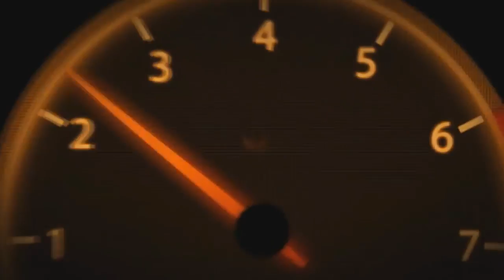ROAD RAGE &amp; CAR CRASHES, Bad drivers compilation (Dangerous overtaking) #2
ROAD RAGE COMPILATION - DANGEROUS OVERTAKING! - Enjoy watching, be careful on the road!

ROAD RAGE &amp; CAR CRASHES, Bad drivers compilation (Dangerous overtaking) #2 - Enjoy watching, .

UK Dash Cam Compilation #9 to Expose UK Bad Drivers/Driving. Features Crashes, Road Rage and Crash for Cash from 2015. Contains Strong Language.

Welcome to UK Bad Driving &amp; Car Crash Compilation #007! As always, i try to get the latest video clips to add to my compilations. Meaning sometimes the .